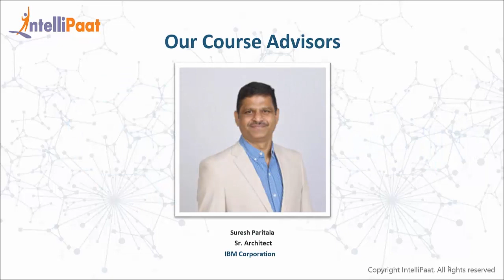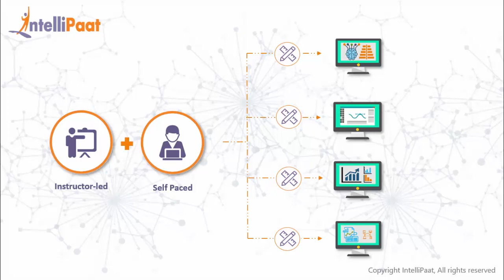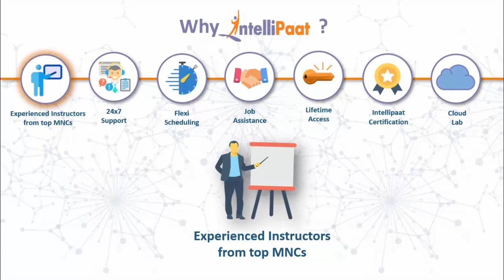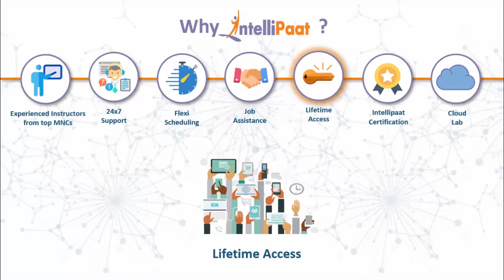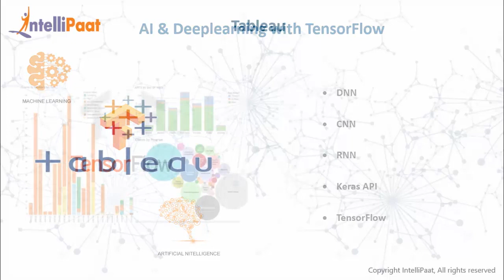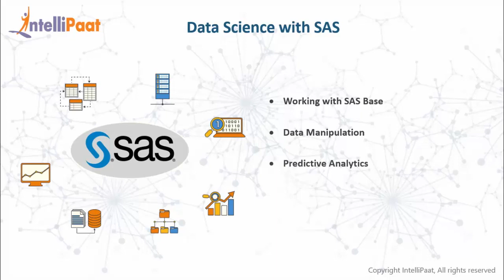Data Science Architect Masters Course | Data Science Training | Intellipaat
In this Data Science Architect Masters Course you will get a glimpse of this exciting domain of data science and the opportunities this data science course brings along.
You will also learn what is it like to have data science as a career, which all course comes under data science architect training, why are companies ready to pay top salaries to certified professionals and what is the importance of a data scientist.
Intellipaat is offering the industry-designed data science architect course wherein you will work on real-world projects and upon completion of the certification you will be in a position to command top-notch salaries.

The various courses covered in this masters in data science architect course are Data Science with R, SAS, Python for Data Science, Tableau Desktop 10, Apache Spark & Scala, AI and Deep Learning with TensorFlow.

Do watch this video to know how getting trained in the Data Science Architect Masters Course will help you grab the most coveted job of this century.

Interested to learn more about Data Science?

Are you interested to learn data science architect masters course to get high paying jobs? Enroll in our Intellipaat data science architect masters course & become a certified Professional All Intellipaat trainings are provided by Industry experts and is completely aligned with industry standards and certification bodies.

Got any questions about data science? Ask us in the comment section below.
Intellipaat Edge
1. 24*7 Life time Access & Support
2. Flexible Class Schedule
3. Job Assistance
4. Mentors with +14 yrs
5. Industry Oriented Course ware
6. Life time free Course Upgrade